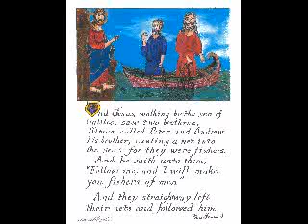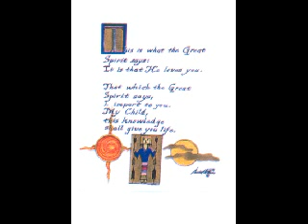Original Music and Calligraphy by Michael D. Purvis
The music for this slidewhow is written, orchestrated and performed by Michael D. Purvis.

Michael D. Purvis, BME is a graduate of Butler University and is the founder of three outreaches, a recording studio and a publishing company. A life-long student and seeker of truth, Mr. Purvis is an accomplished author, fine artist, recording artist, and teacher of many subjects to people of all ages, from childhood through elderhood. His artistic, instructional and entrepreneurial endeavors include: life-coaching, teaching private piano, voice, guitar, and music composition, performing uplifting programs for the elderly, composing, recording, writing and illustrating. His wide and ever-evolving selection of books and recordings delight, uplift and instruct people of all ages, and feature his original self-help, musical instruction, fiction, poetry, musical renditions, musical compositions, and artwork. Michael's materials are available worldwide, through Music-Outreach Publishing and can be obtained via Music-Outreach.com, AbundantChange.com, and PlaySingNDream.com